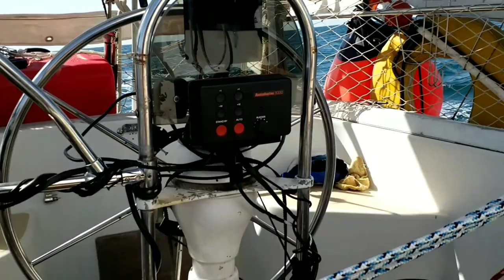We have abandoned ship and lost the boat!!!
We have abandoned ship and lost the boat.  We lost helm control so we called mayday so that we could be towed into port, while towing us back the line riped the two cleats and the windless as well as splitting the bow plate in half leaving the forestay but losing the boow roller along with all ground tackle, so we had no choice but to abandon ship about 30 miles off the coast of Abbeville, Louisana.